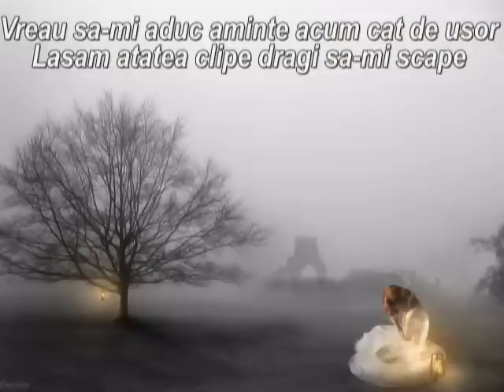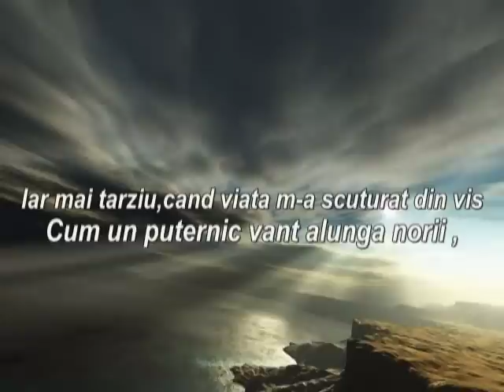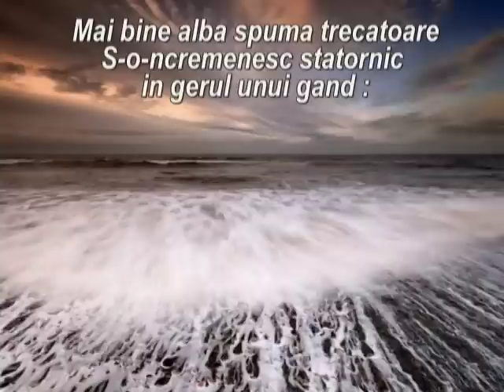Marturisire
Versuri : Alexandru Philippide ; Muzica : Ernesto Cortazar - Secrets of my heart